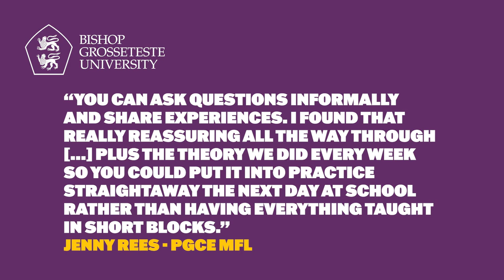Case Studies - PGCE Secondary (MFL)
Would you like to know more information about the PGCE Secondary (MFL) course?